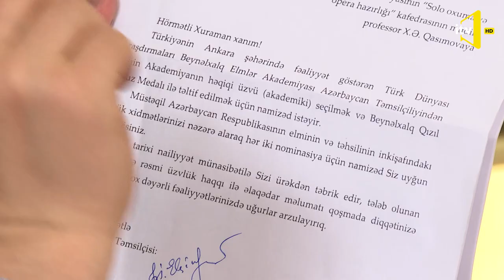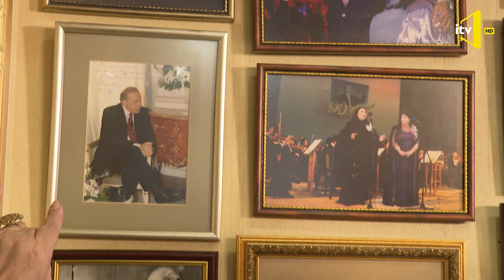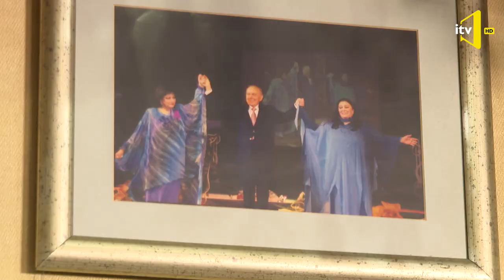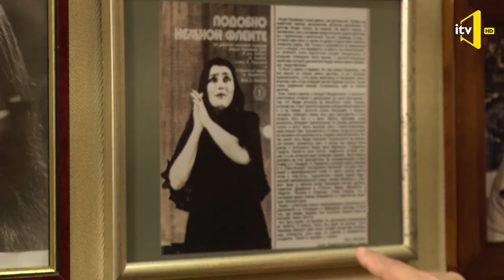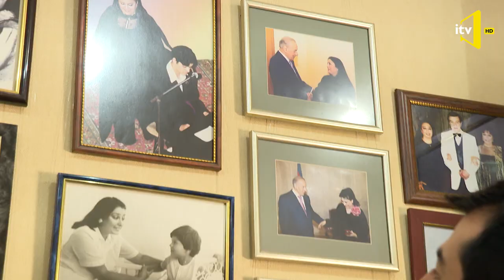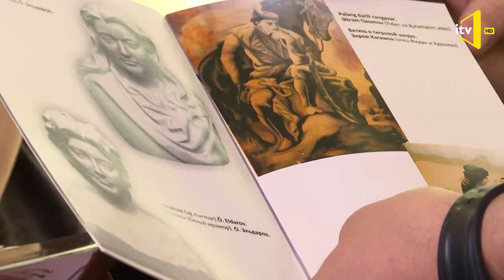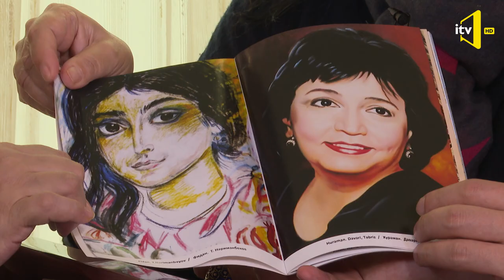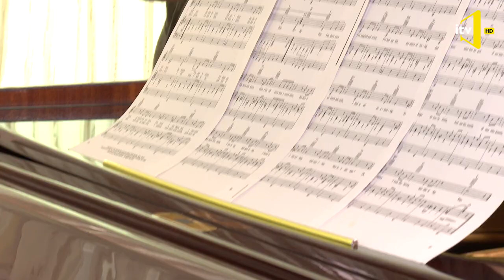Gəl, qonaq ol! - Fidan və Xuraman Qasımovalar - 08.03.2020